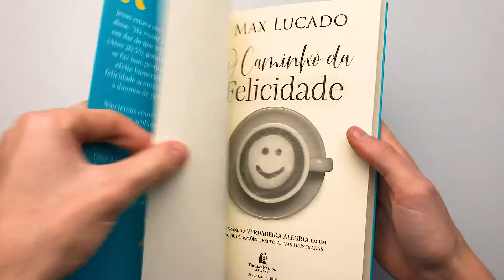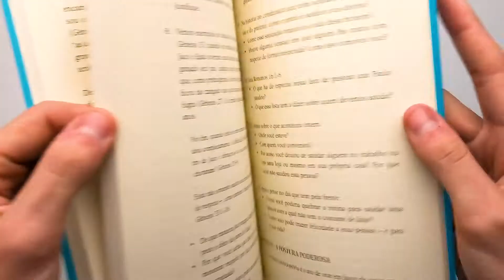O Caminho da Felicidade | Max Lucado - Livrarias Família Cristã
Paginas: 192
Formato: 16 x 23 Cm
Editora: Thomas Nelson
Acabamento: Brochura
Autor: Max Lucado